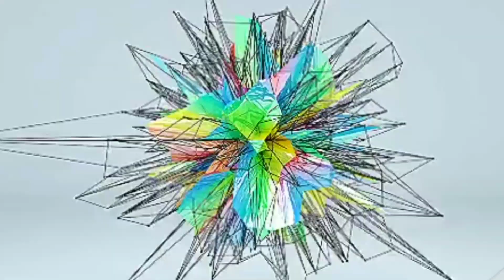How To Make a Paper Three Pointed Ninja Star (Shuriken) - Origami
How To Make a Paper Three Ninja Star (Shuriken) - Origami | How to make a paper 3 point Ninja star | How To Fold An Origami Ninja star | Ninja Star |  Art Attack By Soumya

Hey Guys !!!
Today I am sharing an Origami Ninja Star making tutorial on my channel. I will show in the video tutorial how to make a ninja star step by step. It's a very easy and simple DIY Tutorial.

Your Likes, Comments, & shares motivate me to prepare more craft ideas and tutorials for you.

Easy crafts paper decoration
DIY Hand Made
crafts with paper
DIY crafts
paper art
arts and crafts
cool paper crafts
Origami​ NinjaStar Easy Origami Transforming Ninja Star || How to Make a Paper